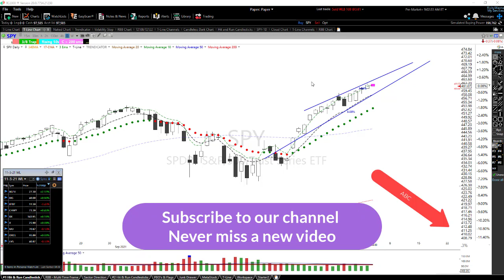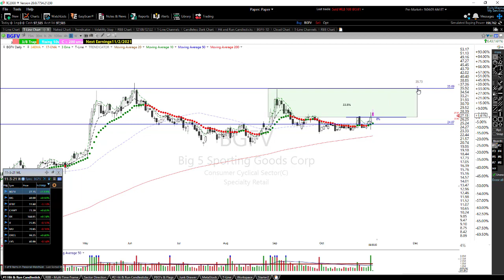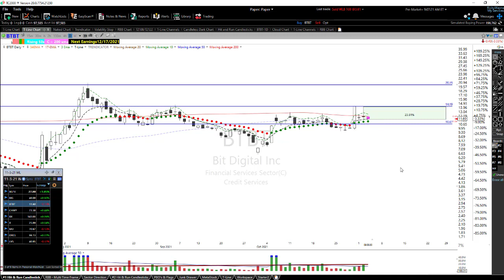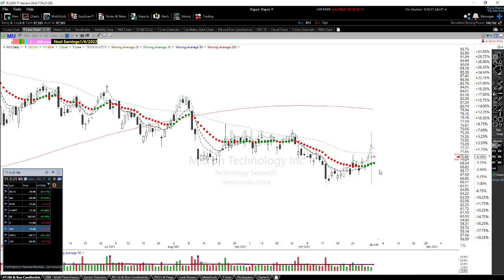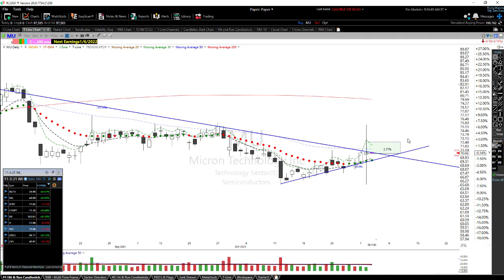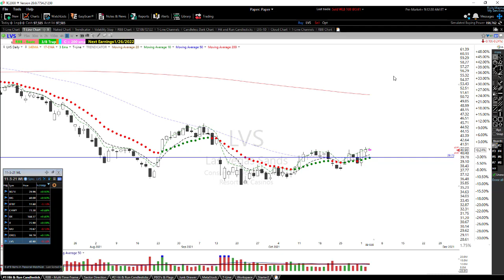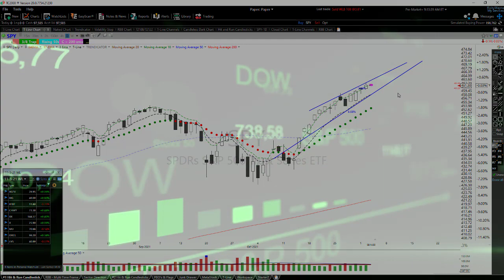Wednesday Run Down SPY, BGFV, BIG, BTBT, CHWY, LVS 11-3-21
Wednesday Run Down SPY, BGFV, BIG, BTBT, CHWY, LVS. I still see the market as bullish unless there is bad news from Mr. Powell today. 👉30-Day Trial